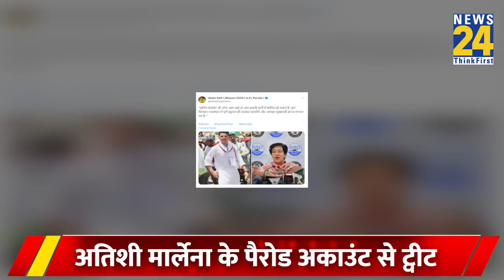किसने दे दिया Sachin Pilot को CM पद का Offer, Rajasthan में बढ़ी सियासी हलचल! | News24